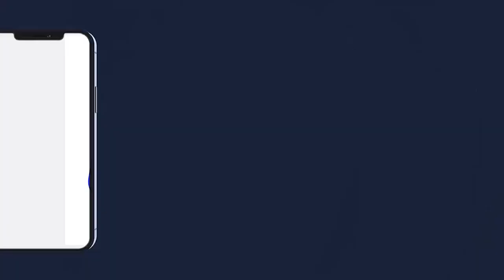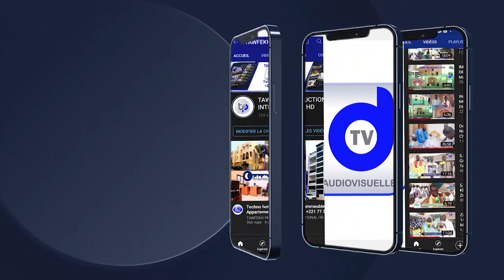Témoignage de Serigne Khadim Lo Gaydel sur Serigne Saliou Toure